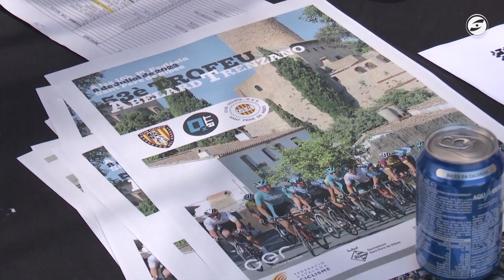Álvaro Sagrado guanya en solitari el 53è Trofeig Abelard Trenzano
Álvaro Sagrado (Brocar-ALÉ) ha guanyat la 53a edició del Tofeig Abelard Trenzano que s'ha celebrat a Ribes, organitzat pel Club Ciclista GER. En una cursa marcada per la velocitat i la calor, Sagrado ha arribat en solitari per davant de Simone Sanó (Controlpack) i el seu company d'equip Josep Tomás.